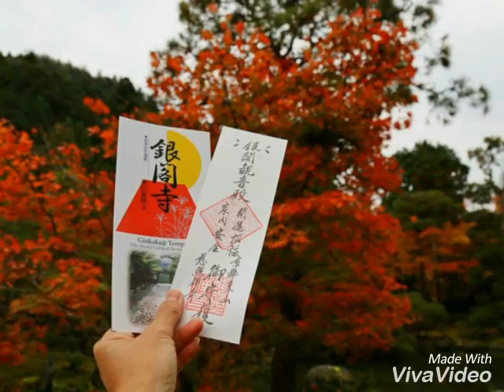Autumn in Kyoto November 19, 2016